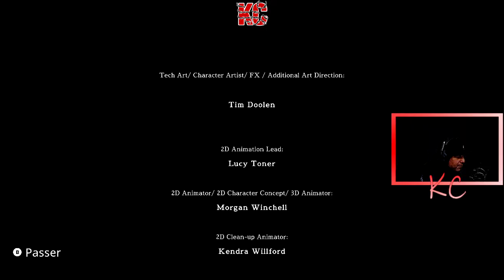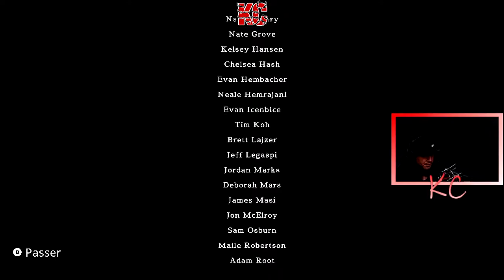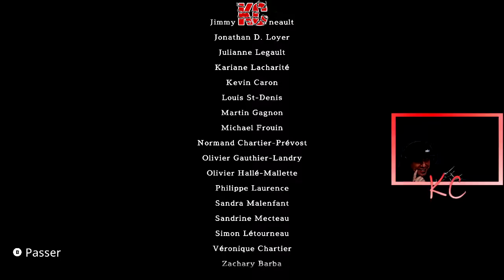A Memoir Blue Live Gameplay Épisode FINALE Fr Karibou Canadien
Une esthétique unique combinant le dessin traditionnel et la 3D donne vie au voyage à la fois magique et réaliste de Miriam dans les profondeurs de ses souvenirs. La succession de vignettes en jeu mêle sacrifices, chagrins, victoires et fiertés, tandis que Miriam renoue avec la petite fille qui sommeille en elle et approfondit l'amour entre elle et sa mère.